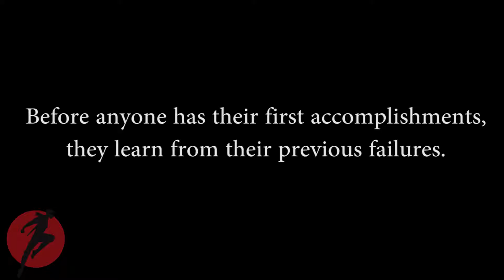Max Rubin the Gymnast & Ninja Warrior